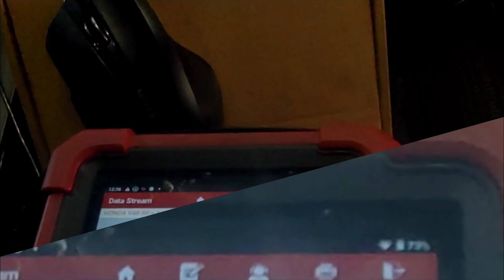Honda vezel p0420 foult remove successfully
Honda cat off with programing